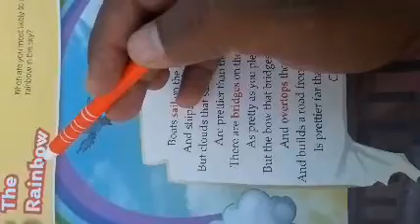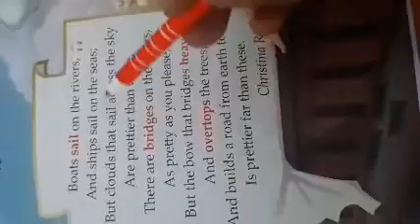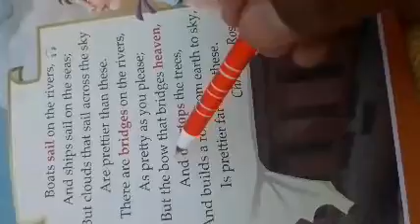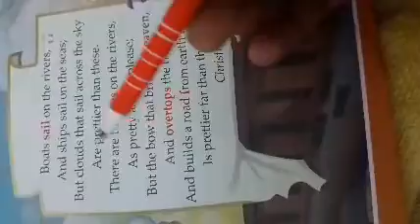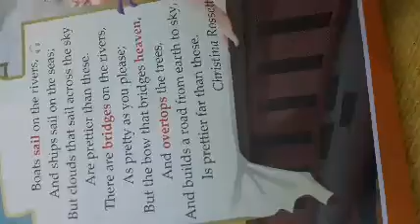Class:- 2nd Subject:- English 19th May